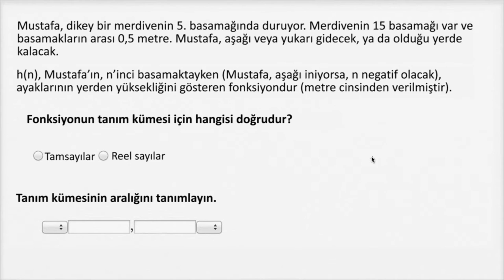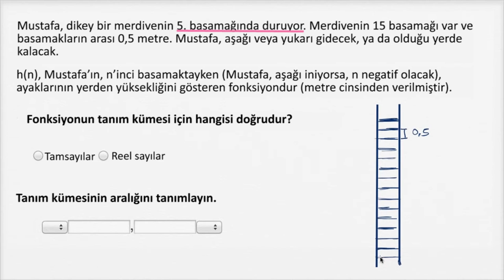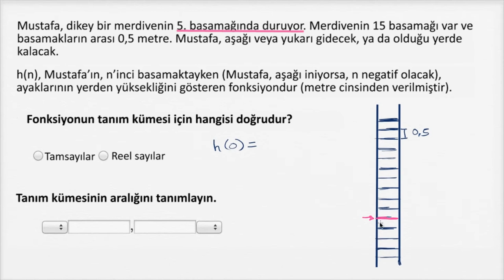Negatif ve Pozitif Tam Sayılarda Tanımlanan Bir Fonksiyonunun Tanım Kümesini Bulma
How to determine the domain of a modeling function (example with a function that is defined over negative and positive integers)